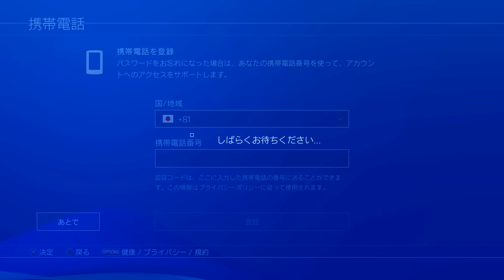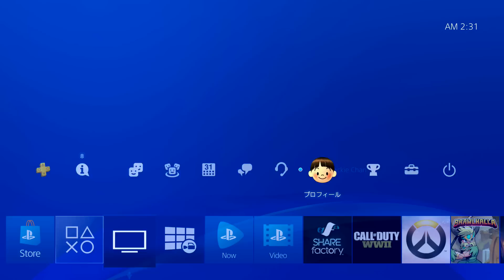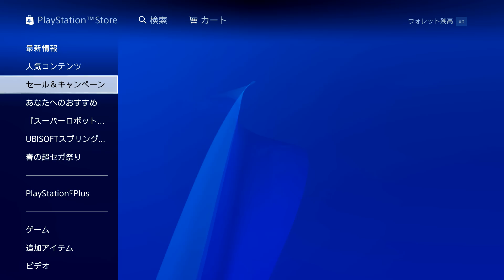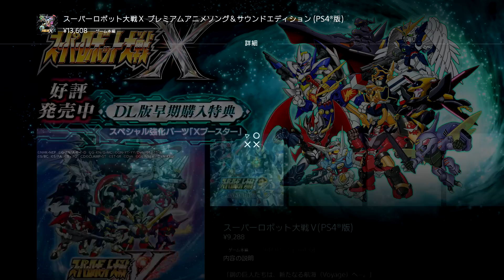So I Made a Japanese PSN Account on PS4... It's so different!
What happens when you make a Japanese PSN account on PS4? Is there exclusive games? Will it be different?! WATCH THE VIDEO TO FIND OUT!